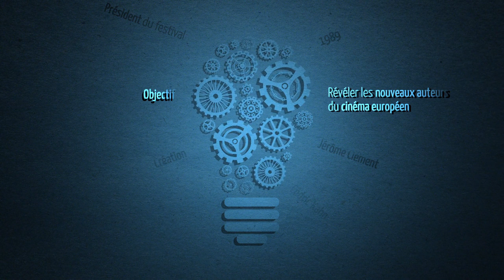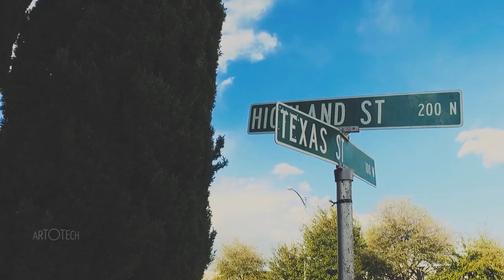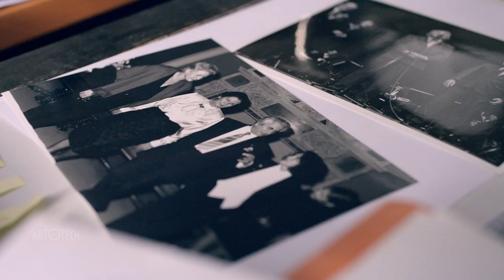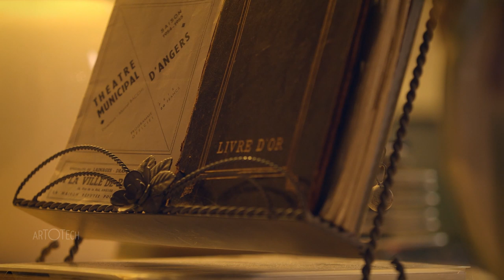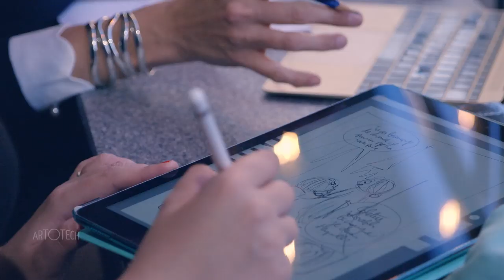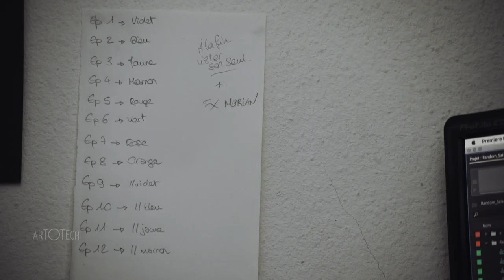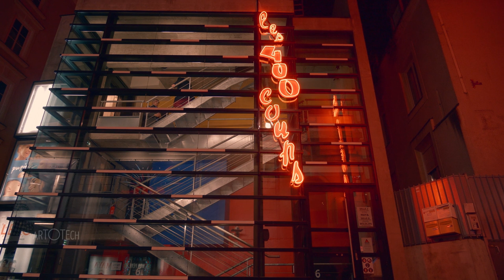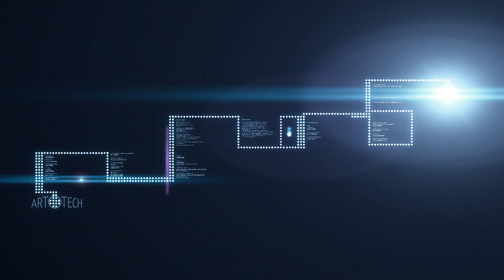artOtech n°6 : Claude-Eric Poiroux, délégué général du festival Premiers Plan d'Angers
En février, artOtech fait son cinéma ! Quelques semaines après le festival Premiers Plans, Christophe Chastanet se rend à Angers pour y rencontrer son délégué général, Claude-Eric Poiroux. Une émission à suivre le mardi 26 février après Soir/3